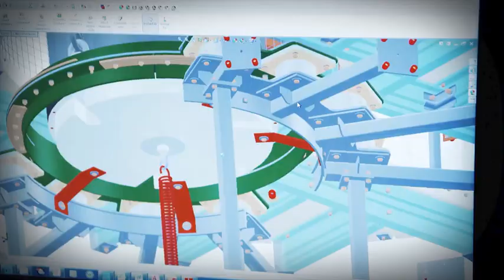Plate Roll - MCB (4 rolls) - Wind Energy - @ Welcon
The partnership between DAVI and Welcon dates back to the year 2000, when the first plate roll was purchased and put into operation. Two additional and more powerful plate roll were then added in these years, creating a fleet that carries on all the rolling operations needed for the huge production of Welcon. Suffice to say that DAVI plate roll support Welcon in fabricating more than 700 off-shore sections per year, that represent more than 50% of all off-shore towers.